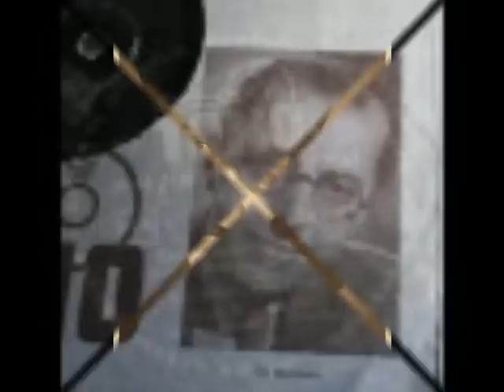Je ne donnerais pas ma place. Helge Leonhard med Sid Merriman's Orkester. Copenhagen 1944..wmv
Je ne donnerais pas ma place.
( G. Van Parys - Jean Boyer)
Sid Merrimans Orkester.
Sang: Helge Leonhard.
TONO SP 4325-1
Recorded in Copenhagen, Denmark, 1944.

Sid Merriman (Hugo Gyldmark) 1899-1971 one of the most popular Danish band leaders between 1930-50'ies.

Helge Leonhard 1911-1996, one of the most popular Danish vocalists during 1940'ies. 1951 emmigrated to Canada.

In early 1944 it was forbidden to sing in English in Denmark by the German Wehrmacht, but the French language wasn't forbidden. Here has Helge Leonhard made a good job singing the Danielle Darrieux hit "Je ne donnerais pas ma place"  in French. Helge Leonhard who still in 1944 only managed to speak the Danish language made an attempt singing in French. This 78rpm recording just shows how perfect he was working and learned the French words in a phonetic transcription.

Because of scarcity on everything during 1940'ies, the Danes were duty to deliver an old 78rpm record when buying a new one. The old 78rpm record went for re-cykling between 1940-49. The shellack quality reached the very bottom between 1943-48, so please don't complain about the sound quality on this recording. Also there was scarcity on victrola needles periodicly during 1940'ies, so many popular 78rpm records from that period are often very worn, caused played too many times with the very same victrola needle. The label is manufactures of low quality WW2 paper, and the words are not easy to read.